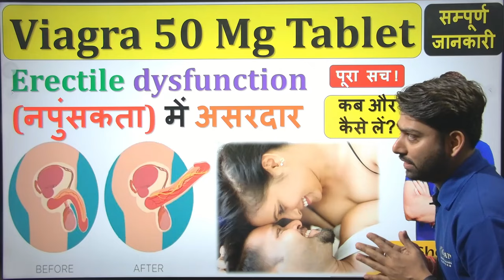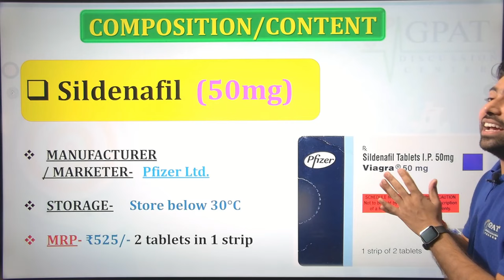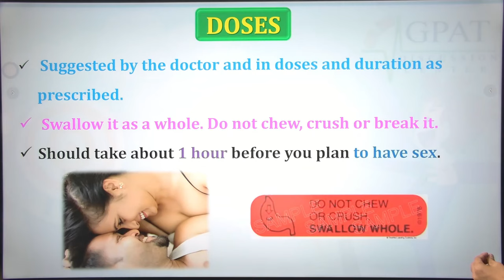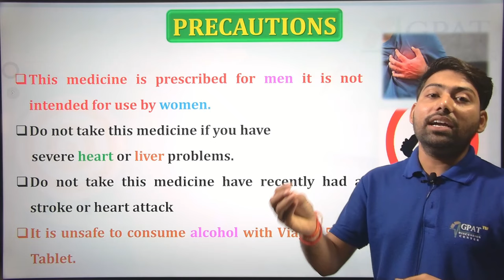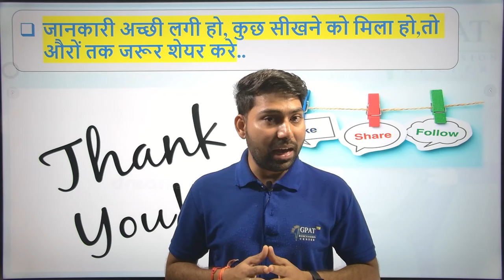Viagra (Sildenafil) Tablet की सम्पूर्ण जानकारी | Erectile dysfunction/ नपुंसकता में असरदार viagra💊🔥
Viagra tablet 50mg, 100mg, 25mg ke fayde, khane ka tarika, upyog, nuksan, kimat, use dosage in hindi
✔Comments..👍
Org Code for iPhone = GDCCLASS
🩸B. Pharm (1st to 8th Semester) e-notes
📌WhatsApp - Type “HELL0 GDC “
SILDENAFIL TABLET,
VIAGRA USE,
VIAGRA DOSE,
VIAGRA SIDE EFFECTS,
VIAGRA WARNING,
VIAGRA,
वियाग्रा मेडिसिन का सही उपयोग कैसे करे?
Sildenafil tablet,
Viagra use,
Viagra dose,
Viagra side effects,
Viagra warning,
Viagra,
Sildenafil tablet 50 mg,
Sildenafil tablet 50 mg dose,
Sildenafil tablet 50 mg warning,
Sildenafil tablet 50 mg side effects,
Sildenafil tablet 50 mg mechanism of action,
Sildenafil tablet 100 mg,
Sildenafil tablet 100 mg dose,
Sildenafil tablet 100 mg warning,
Sildenafil tablet 100 mg side effects,
Sildenafil tablet 100 mg mechanism of action,
Viagra blue goli,
blue goli,
Viagra, or sildenafil citrate,
Viagra 50 mg Tablet,
Viagra 50 mg Tablet use,
Viagra 50 mg Tablet dose,
Viagra 50 mg Tablet warning,
Viagra 50 mg Tablet side effects,
Viagra 50 mg Tablet mechanism of action,
Viagra 100 mg Tablet,
Viagra 100 mg Tablet use,
Viagra 100 mg Tablet dose,
Viagra 100 mg Tablet warning,
Viagra 100 mg Tablet side effects,
Viagra 100 mg Tablet mechanism of action,
viagra lene ka sahi tarika kya hai?
सिल्डेनाफिल टैबलेट 50 मिलीग्राम,
सिल्डेनाफिल टैबलेट 50 मिलीग्राम खुराक,
सिल्डेनाफिल टैबलेट 50 मिलीग्राम चेतावनी,
सिल्डेनाफिल टैबलेट 50 मिलीग्राम साइड इफेक्ट,
सिल्डेनाफिल टैबलेट 50 मिलीग्राम क्रिया का तंत्र,
वियाग्रा, या सिल्डेनाफिल साइट्रेट,
वियाग्रा 50 मिलीग्राम टैबलेट,
वियाग्रा 50 मिलीग्राम टैबलेट का उपयोग,
वियाग्रा 50 एमजी टैबलेट की खुराक,
वियाग्रा 50 एमजी टैबलेट चेतावनी,
वियाग्रा 100 मिलीग्राम टैबलेट,
वियाग्रा 50mg,
वियाग्रा 100 मिलीग्राम टैबलेट का उपयोग,
वियाग्रा 100 एमजी टैबलेट की खुराक,
वियाग्रा 100 एमजी टैबलेट चेतावनी,
वियाग्रा 100 एमजी टैबलेट के साइड इफेक्ट,
viagra tablet
viagra tablet uses in hindi
viagra tablet in hindi
viagra tablet ke fayde
viagra tablet ke fayde in hindi
viagra tablet when to take
how to take viagra tablet
how to use viagra tablet
viagra tablet kis kaam aati hai
viagra tablet uses
viagra tablet review
viagra tablet dosage
viagra tablet side effects
viagra tablet review in hindi
viagra tablet
viagra tablet ko kaise use kare

Thanks 🍊🔥📌💊😷💉🙌🩺🩸👌